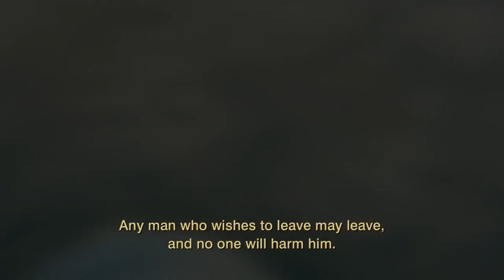Daenerys Targaryen II See What I've Become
WARNINGS: SPOILERS
FANDOM: Game of Thrones
SONG: Zack Hemsey - "See What I've Become"
CHARACTER: Daenerys Targaryen